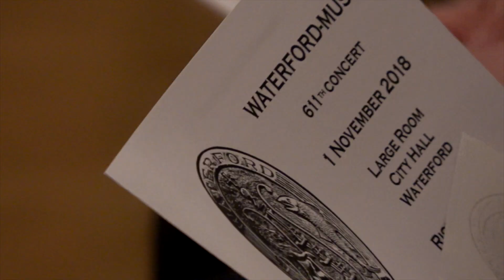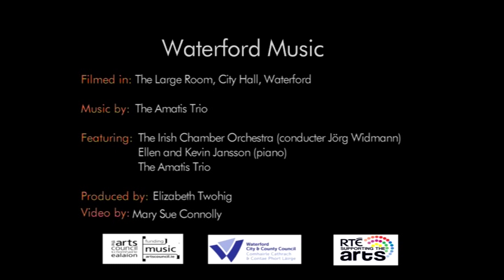Waterford Music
Waterford Music was founded in June 1942 for the promotion of chamber music, supporting local artists and inviting distinguished artists from worldwide to perform in the Large Room of Waterford's Georgian City Hall.

Now in its 78th season, it brings eight chamber music concerts to audiences each season from September to April. to learn more.